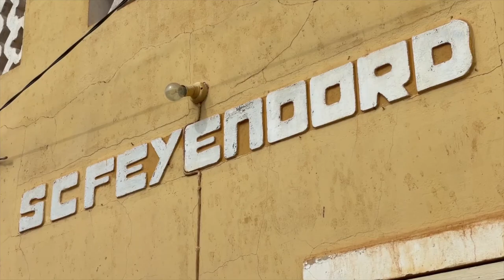Cabo Verde | Boa Vista | Joāo Galego | Feyenoord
This is the picturesque village of Joāo Galego.
Located on Cabo Verde island Boa Vista.
Only 350 inhabitants, including one Dutch Feyenoord supporter.

Filmed with an iPhone.

Tripod:
Manfrotto 504 HD
(amongst many💪🏻)

Stabilizer:
Ronin RS2

Vocal Booth

Edit💻🖥️:
MacBook Pro
Final Cut Pro
Motion

To be called at:
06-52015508